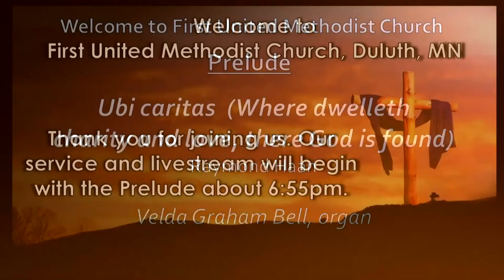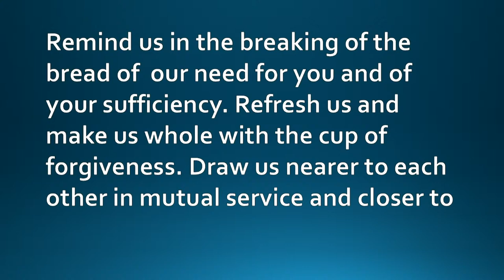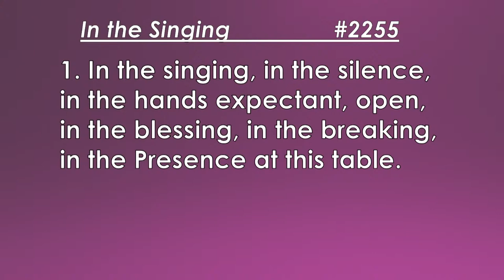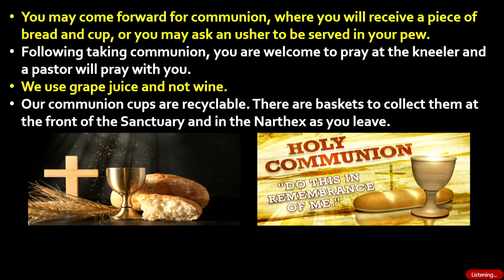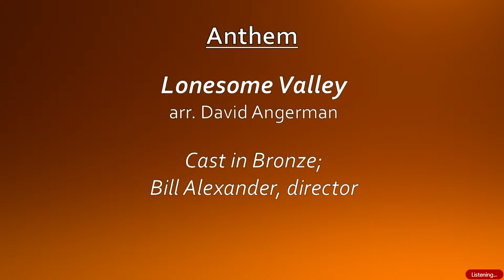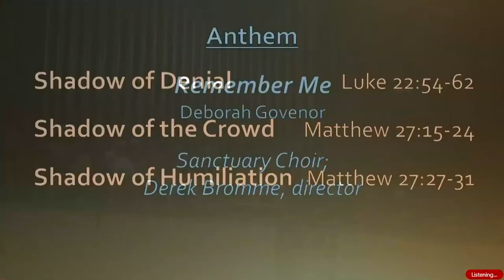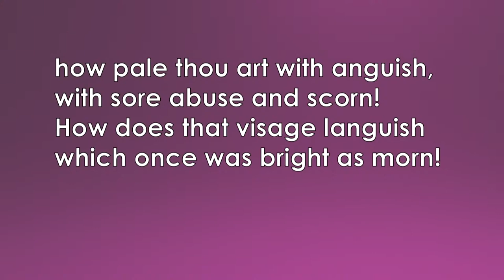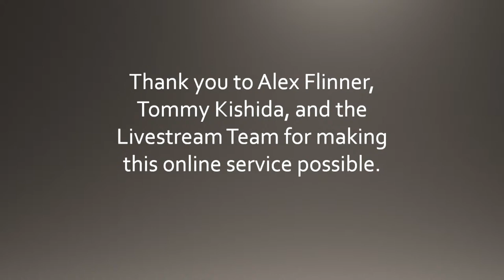March 28, 2024, Maundy Thursday & Tenebrae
We hope you will be able to join us, in-person or online, for this Maundy Thursday & Tenebrae service at 7:00pm. If you are unable to be there in person, we will be streaming the service, live, on our YouTube channel beginning around 6:55 with the prelude. This service will also be available anytime following the service.

Here is the link to the virtual Connect Card for those who will watch in person and online (Live or at a later time):

Music reprinted and broadcast under OneLicense A-704169, CCLI License 388862, and CCS WORSHIPcast License 12033.